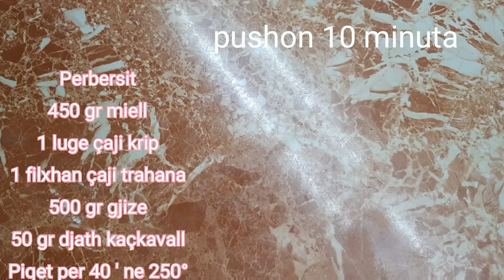Byrek me trahana dhe gjizë - i shëndetshëm dhe plot shije !